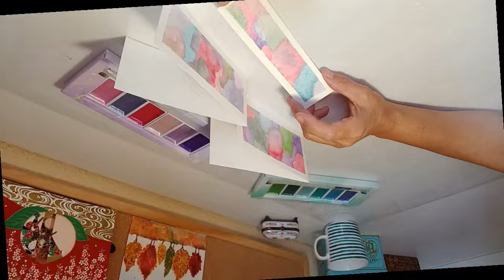SALES DE BAÑO Y POSTALES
Ideas para regalar, pequeños detalles fáciles de hacer y preciosos. Aquí os traemos como hacer unas salesdebaño de lavanda y unas postales muy fáciles hechas con acuarela